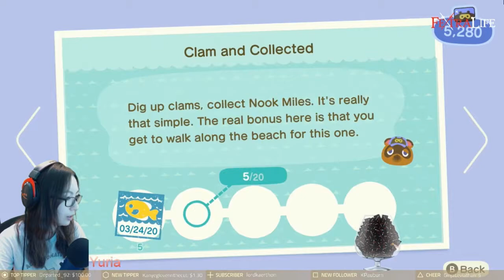It's not always fish! An Empty Can, sometimes.